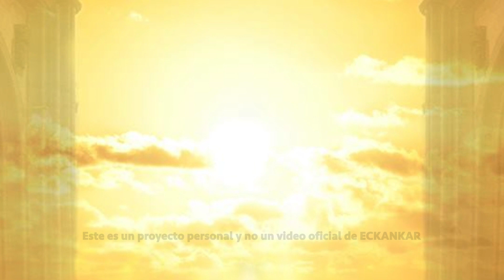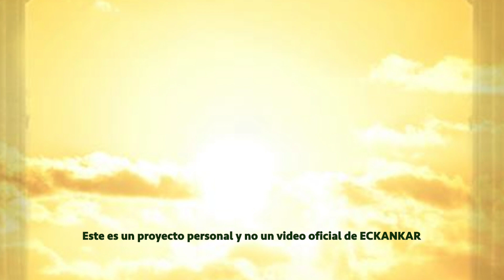Semillas de sabiduria espiritual 1 de abril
Bienvenido a las palabras del Maestro por 1 de abril
ECKANKAR.ORG.MX
"Cada persona es Alma, capaz de estar plenamente consciente durante las veinticuatro horas del día. Las lecciones de la vida llegan hasta nosotros a cada minuto, en todos los niveles."
Harold Klemp, A Modern Prophet Answers Your Key Questions about Life [Un profeta moderno responde tus preguntas clave acerca de la vida], p. 2